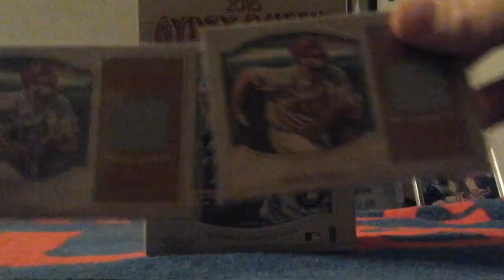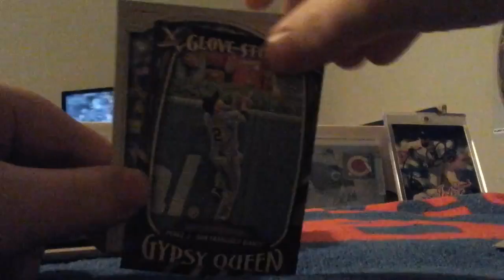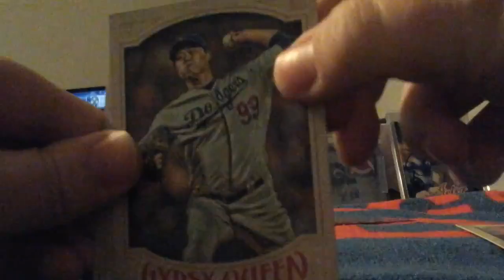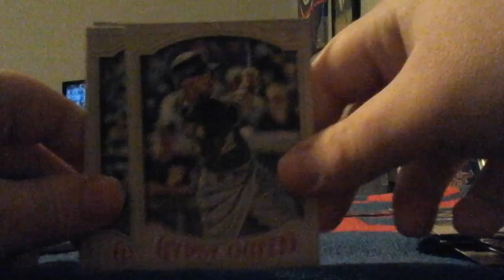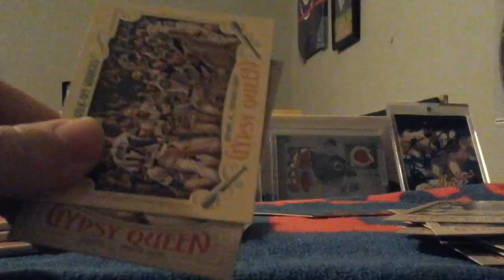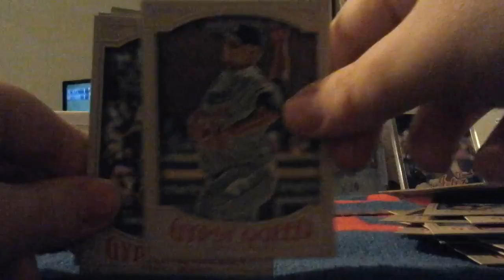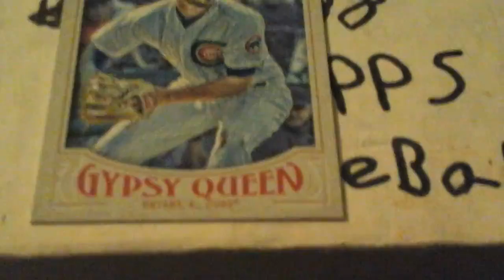2016 Topps Gypsy Queen Baseball Blaster Box Break #2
Hope you enjoyed this box break

Please check-out  my 2nd channel it's MasonPedersen21 2nd   channel